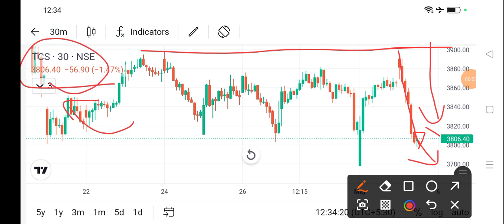tcs share price today I tcs share news today l tcs share latest news today l tcs share news